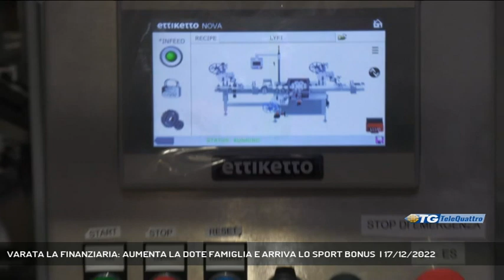VARATA LA FINANZIARIA: AUMENTA LA DOTE FAMIGLIA E ARRIVA LO SPORT BONUS | 17/12/2022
TG sera 17/12/2022 - TRIESTE - Approvata nella serata di ieri la manovra finanziaria in Consiglio regionale. Un provvedimento da 5 miliardi e 80 milioni di euro. Novità importanti i maggiori fondi destinati alla Dote Famiglia e l'introduzione dello Sport Bonus.  - Intervistati PIERO MAURO ZANIN (PRESIDENTE CONSIGLIO REGIONALE) (Servizio di Marco Stabile) - Segui Telequattro anche sul digitale terrestre! Visita il sito